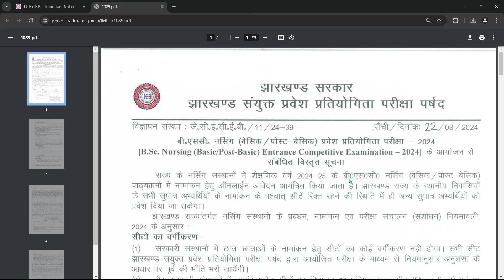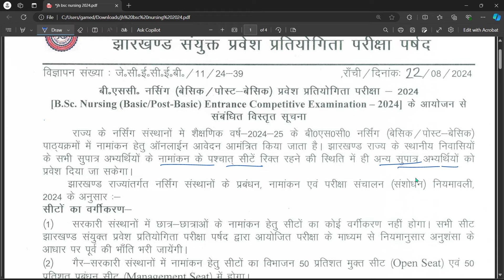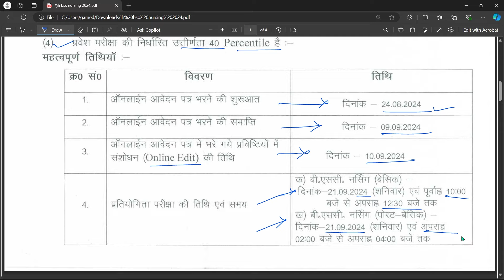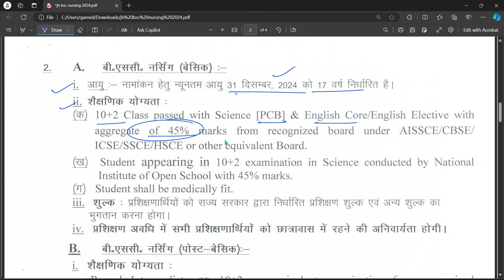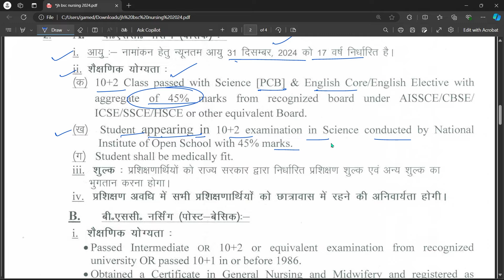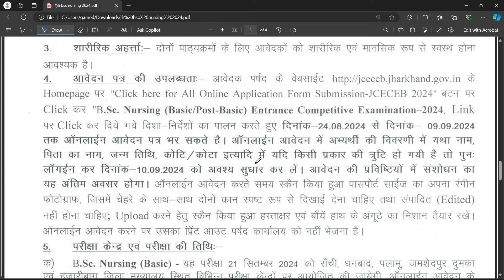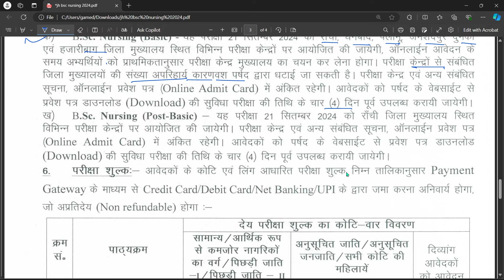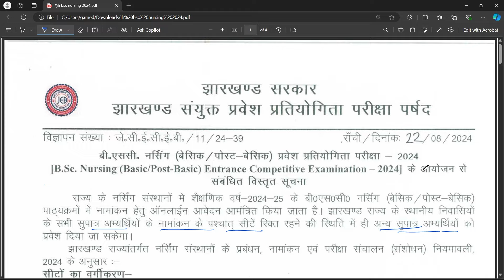Jharkhand BSc Nursing Entrance Exam 2024 || Jharkhand BSc Nursing Application Form 2024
Namskar Dosto...

|| Exam Tablet ||
|| Examtablet ||